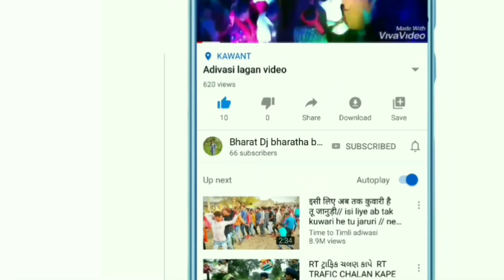आदिवासी_दिवासो_गरबां_2020 // Aadivasi navai divasa Garba// आदिवासी नवाई दिवासा समलवाट 2020